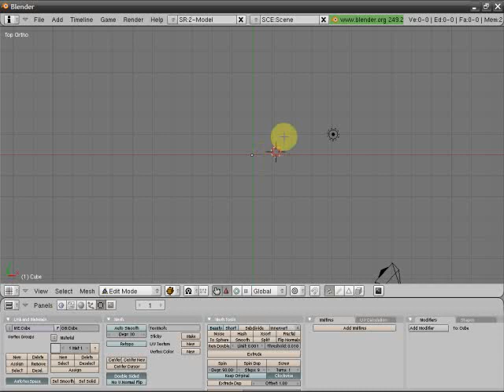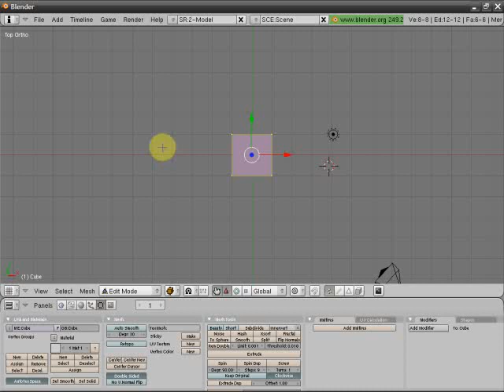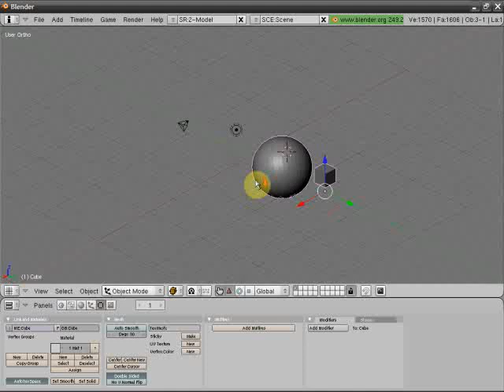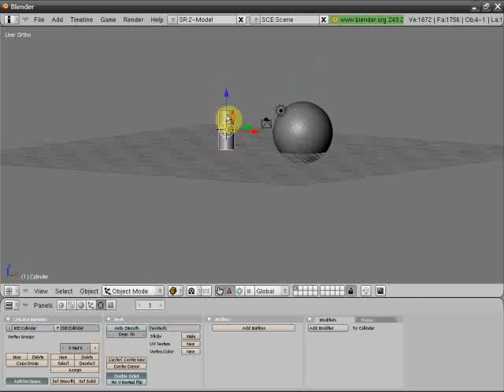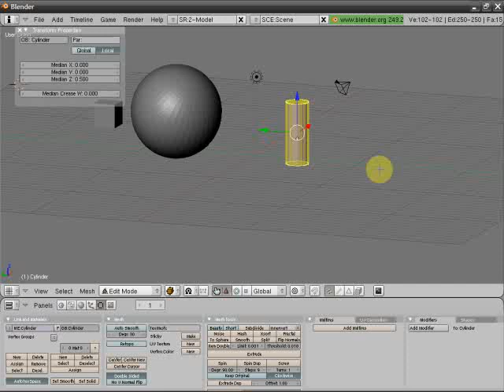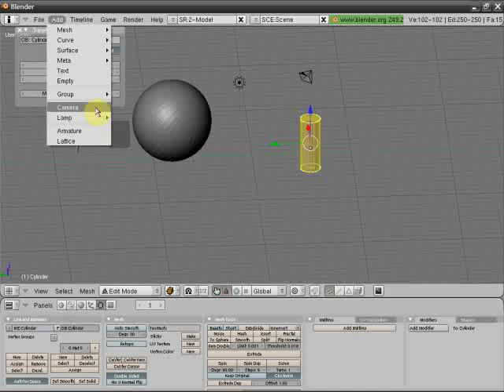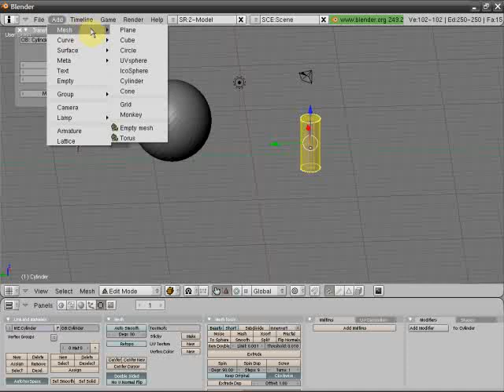Understanding how to create models and shapes Within Blender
creating shapes within blender, moving them around, etc. (Within Blender)